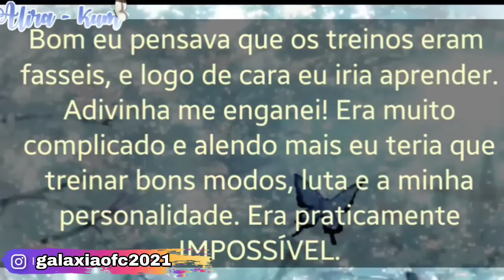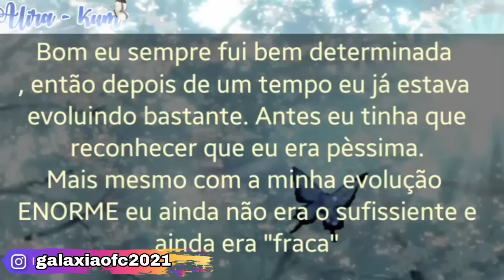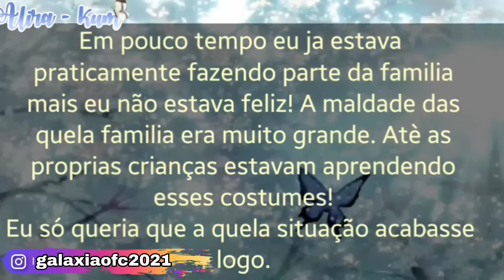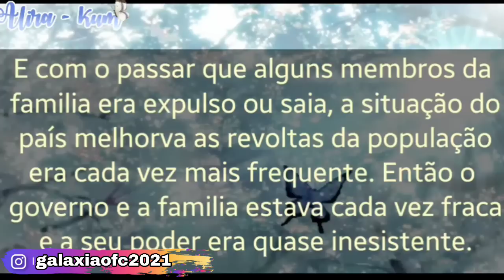♥️ Lady Daiana ♥️ Mini Filme (Dublado) Gacha life parte 2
Mini filme Criado por:@「Alira - Kum」

[Todos os vídeos do canal tem atualização para serem postados dublados ou são de minha autoria]

[Refaço toda a parte sonora adicionando:músicas,
Dublagem, efeito sonoros. Adiciono alguns efeitos visuais e melhoro a qualidade do seu vídeo! meu conteúdo se encaixa em:"mudança engraçada ou criativa"]
___Conteúdo reutilizado___
"O objetivo desta política é garantir que apenas conteúdo Original e que agregue valor aos espectadores seja monetizado. se você fez uma mudança engraçada ou criativa no conteúdo de outra pessoa, isso significa que houve um tipo de transformação. Geralmente não há problema em postar esse tipo de vídeo no seu canal, mas ele ainda estará sujeito a outra políticas, como a de direitos autorais. ou seja. permitiremos esse tipo de conteúdo se os espectadores conseguirem notar uma diferença significativa entre seu vídeo e o original."